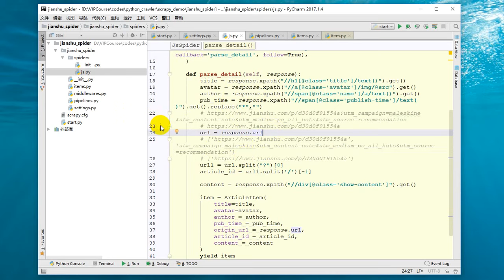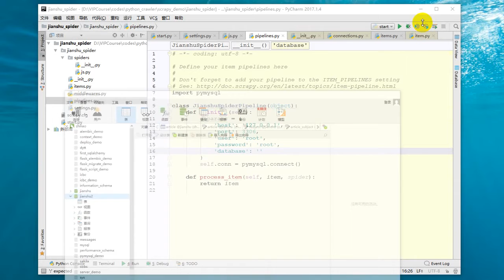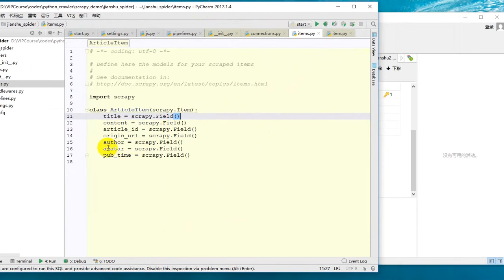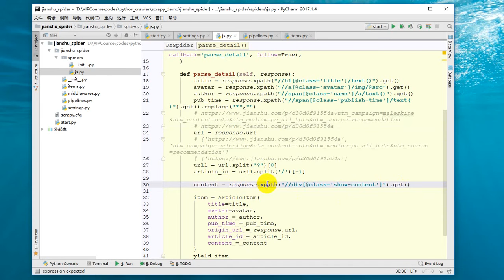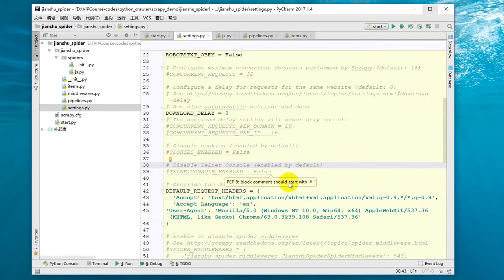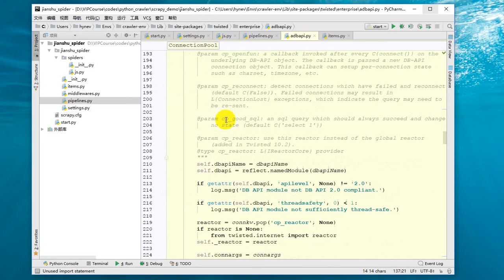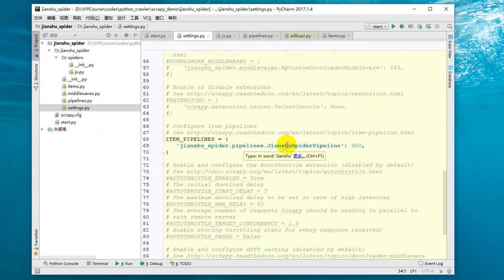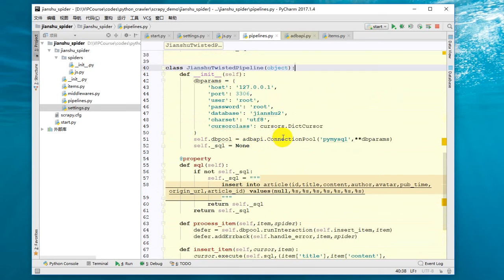25 Python网络爬虫丨06 Scrapy框架丨24 Scrapy框架实战 简书网整站爬虫之保存数据到MySQL